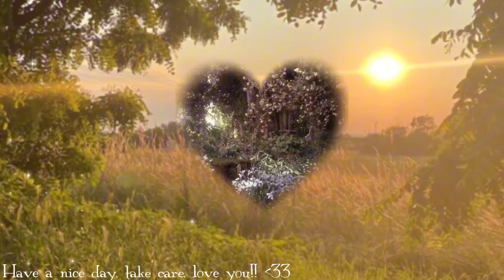♡︎All subliminals work for you, no matter what.♡︎ 𝑹𝒆𝒔𝒖𝒍𝒕𝒔 𝒈𝒖𝒂𝒓𝒂𝒏𝒕𝒆𝒆𝒅.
~All subliminals work for you,
                no matter what.~

ɢᴡᴇɴ's ɴᴏᴛᴇ

Hello, Hello~ ♪⁠～⁠(⁠´⁠ε⁠｀⁠ ⁠)

Ever came across a subliminal that literally has the perfect benefits for you, yet somehow it doesn't seem to be effective at all for you?

Comment filled to the brim with postive results, yet you're still sitting here, results absolutely non-existent?

Fear not, this subliminal will guarantee that you get results from ANY subliminal, no matter what! It doesn't matter how sped up, layered, or even what language the subliminal is in - you WILL get results.

It's guaranteed that any subliminal will work in just a few listens, leaving you with drastic, clear, absolutely undeniable results. Go test it out, angel! (⁠ʃ⁠ƪ⁠＾⁠3⁠＾⁠）

For more details check the benefits pinned in the comment section or in the doc file below!

Love you, take care! ♡︎

ɢᴡᴇɴ's ᴛɪᴘs

☾︎listening with earphones/headphones is recommended but not needed
☾︎all my subliminals are downloadable
☾︎listen with a booster for faster results
☾︎listen at a comfortable volume (30% - 60%)
☾︎can be sped, bundled, etc unless specified otherwise
☾︎always unisex, unless specified otherwise
☾︎do not listen while doing something that requires intense focus
☾︎stay hydrated
☾︎listen at least 2-6 times a day for best results
☾︎requests are currently closed. Still completely burned out from uploading multiple times everyday for two weeks straight.. sorry. ^^"

♫︎ɢᴡᴇɴ's ᴛᴀɢs♫︎

Booster subliminal, Subliminal booster, Get results now subliminal, Make subliminals work booster, Instant results booster, Never had results try this booster, All subliminals work for you no matter what, Make subliminals effective booster, Instant full results booster, Powerful subliminal booster instant results